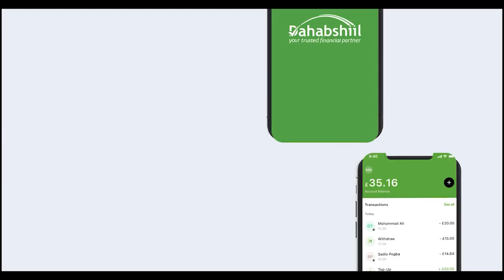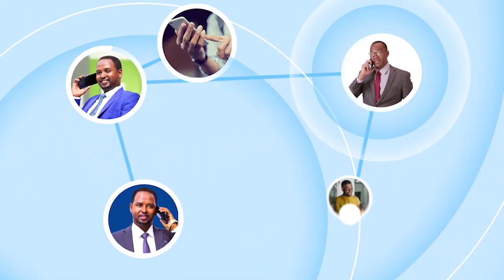Maraykanka Oo Sheegay Inuu Hoos U Dhac Weyn Ku Yimid Khasaaraha Duqeymaha Soomaaliya Uu Ka Fuliyo